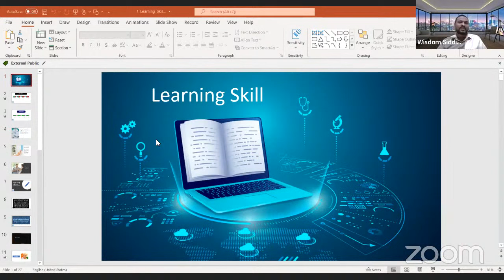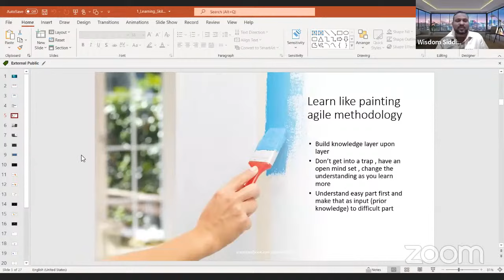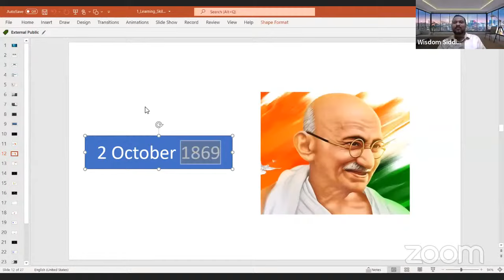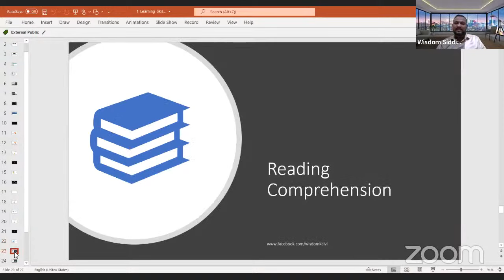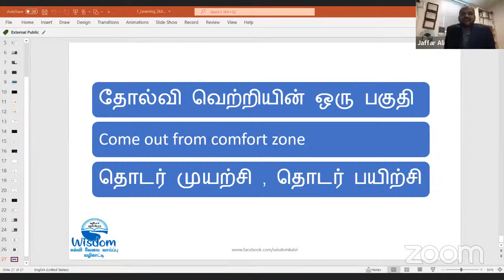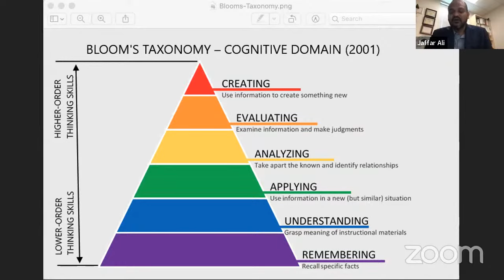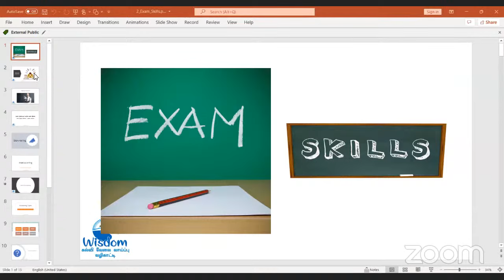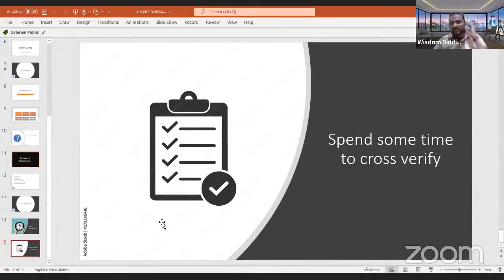தேர்வில் அதிக மதிப்பெண் எடுப்பது எப்படி ? Online நிகழ்ச்சி!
10th, +1, +2 மாணவ, மாணவிகளுக்கான பொதுத் தேர்வு வழிகாட்டி நிகழ்ச்சி!

👉 தேர்வு திறன்களை (Examination Skill) வளர்த்து கொள்வது எப்படி ?
👉 புரியாத பாடங்களை எப்படி படிப்பது ?
👉 தேர்வு பயத்தை (Exam Fear) போக்கி மகிழ்ச்சியாக தேர்வு எழுத

வழிகாட்டல் வழங்குபவர்கள்:
S.சித்தீக் M.Tech
(கல்வி ஆலோசகர், விஸ்டம் கல்வி,வேலைவாய்ப்பு வழிகாட்டி)

Dr.ஜாபர் அலி  PhD
(பேராசிரியர், Florida gulf coast University, Florida, United States)